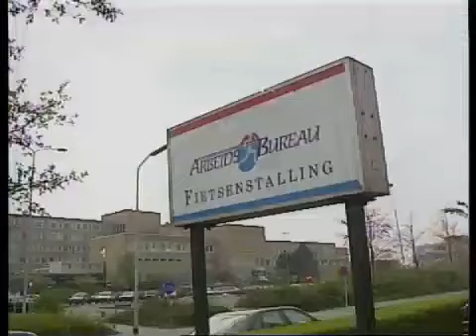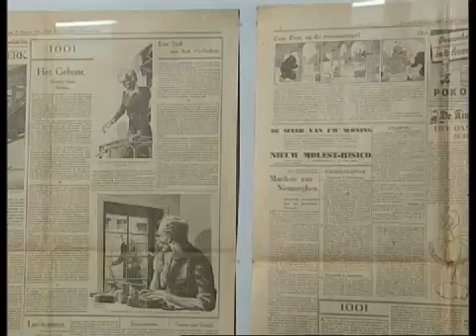Verkiezingen 1994 - Ruzie Van Thijn (PvdA) en Hirsch Ballin (CDA)